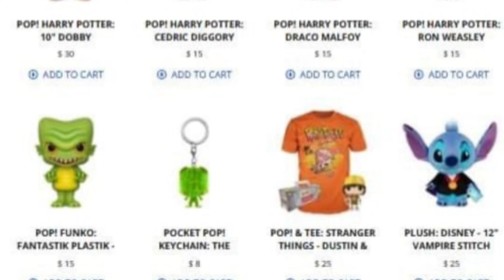WHAT ARE THE FUNKO HIDDEN GEMS? | Funko Shop Exclusive Drop | Funko Pop | Funko Soda | FUNKO NEWS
WHAT COULD FUNKO POSSIBLY DROP ON MONDAY, DECEMBER 20TH?!